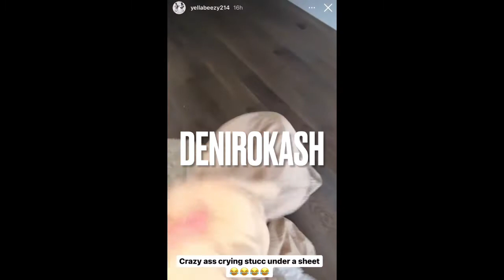Yellabeezy Son Cry’s because he was stuck underneath a cover and could not get out